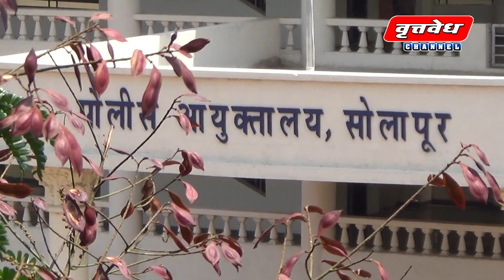शहर पोलिसांनी अवैध व्यावसायिक व‌ गुन्हेगारांची यादी बनवलीअसून महापालिका निवडणुकीपूर्वी अनेकजण पोलीस